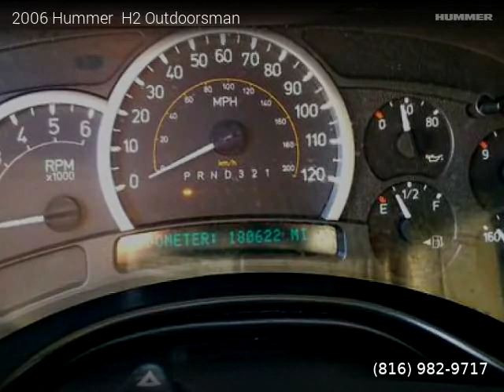2006 Hummer H2 - AutoZip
AutoZip
928 N. Main St.

2006 Hummer  H2

180,622 miles, Automatic, SUV, 4 Wheel Drive, 4 doors, 8 cylinders, Gasoline.